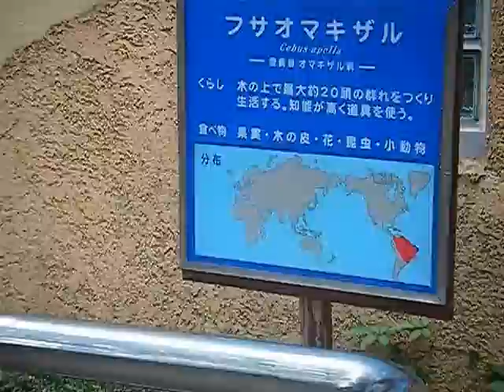フサオマキザルを野毛山動物園で見ました。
フサオマキザルを野毛山動物園で撮影してきました。お猿さん面白いしかわいいね。